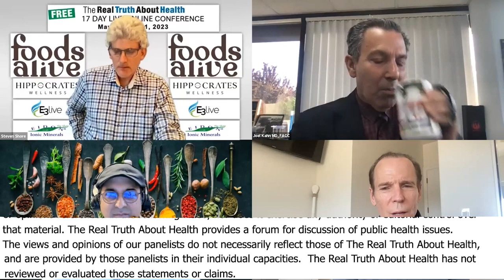The Impact of Carbohydrates, Fats, and Omega-3 on Health: A Scientific Exploration by Medical Expert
The Impact of Carbohydrates, Fats, and Omega-3 on Health: A Scientific Exploration by Medical Experts

Esteemed medical professionals Joel Fuhrman, M.D., Sunil Pai, M.D., and Joel K. Kahn, M.D. delve deep into the health implications of carbohydrates and fats, emphasizing the significance of the type rather than quantity. They underscore the importance of distinguishing between processed and whole foods, highlighting beans as the pinnacle of healthy carbs. Furthermore, they discuss the potential risks and benefits associated with omega-3, cautioning against the dangers of high intake from non-natural sources, and urging for better nutritional awareness among the general public.

00:00 Introduction and Setting the Stage
00:05 Role of Carbohydrates in Health
01:07 Misinterpretation of Dietary Fats
01:32 Importance of Omega-3 Index and Conversion Efficiency
03:42 Concerns with Consuming Fish
03:59 Omega-3 Index on Vegan Diet and Risks
04:20 Health Benefits of Nuts and Seeds
05:14 Low Fat Plant-Based Diets vs Higher Fat Variants
06:10 Omega-3 Deficiency and Solutions
07:23 Dissenting Viewpoints on Nutritional Resources